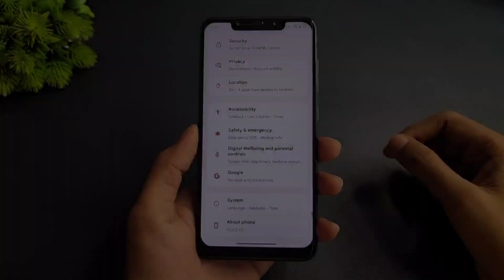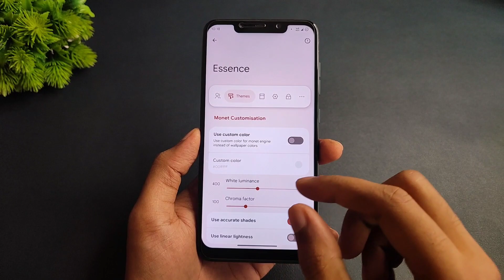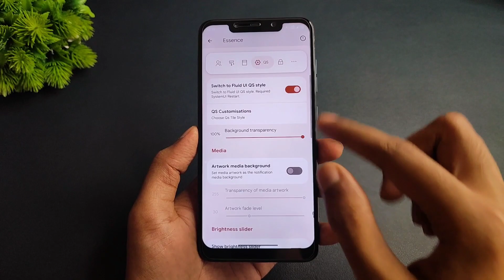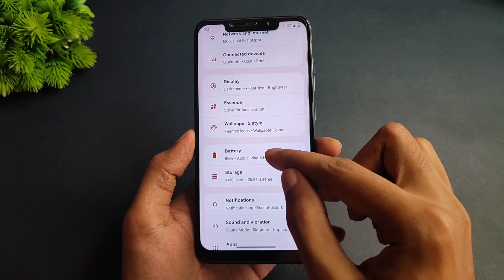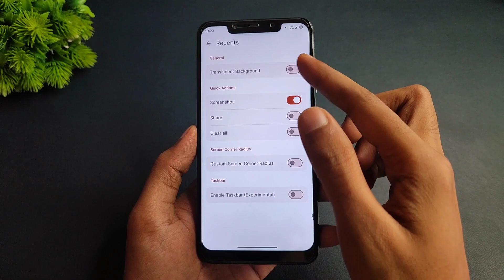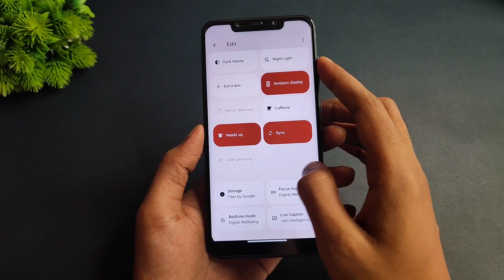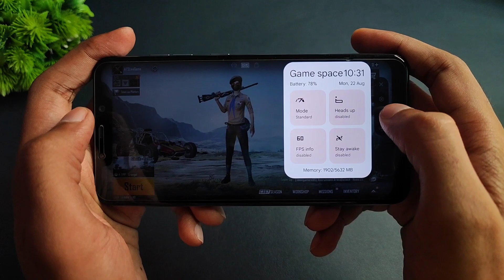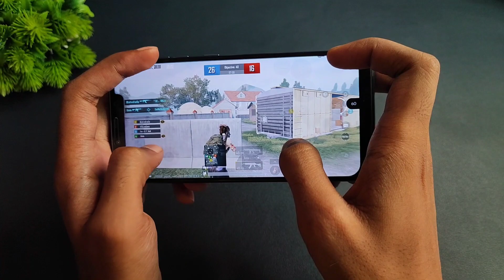Project Elixir 2.0 Official For Poco F1 | Android 12.1 | Redesign Settings And More | New Features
(GApps Included)
By - @RahulGorai